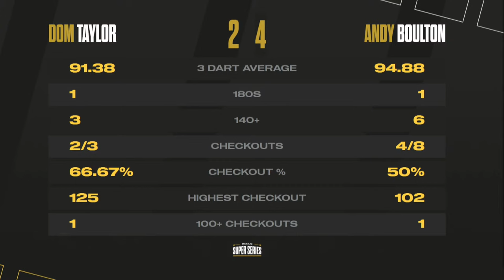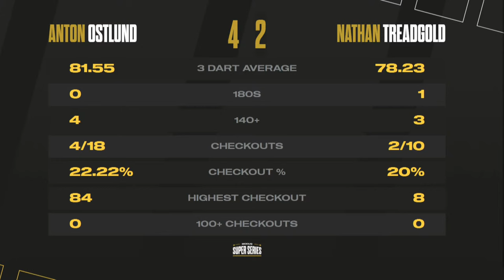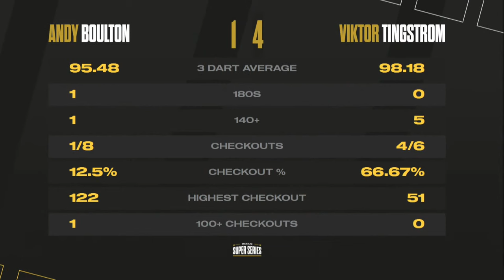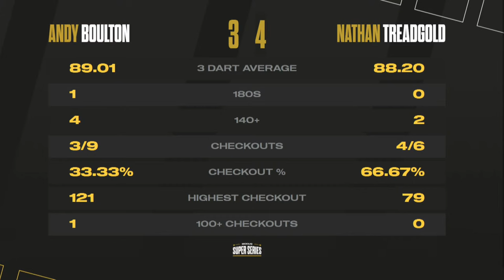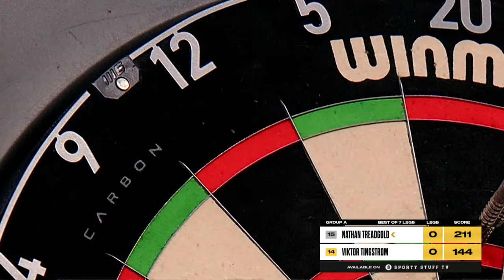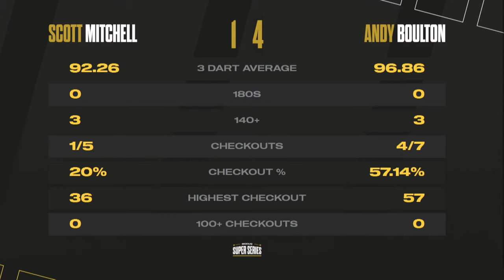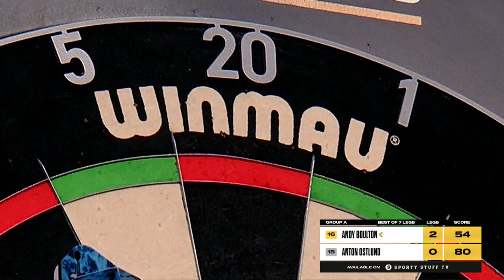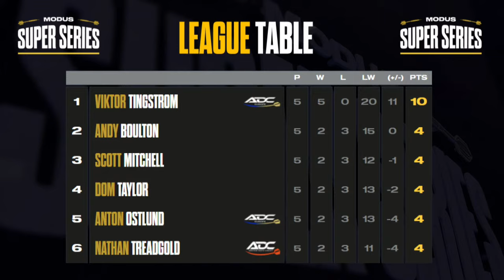MODUS Super Series | Series 6 Week 2 | Group A Session 1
Welcome to the MODUS Super Series in 2023. It's Monday 12th November and this is the first session of Series 6 Week 2!

15 Matches are all live from 9:30am